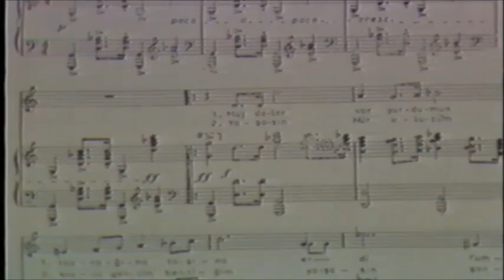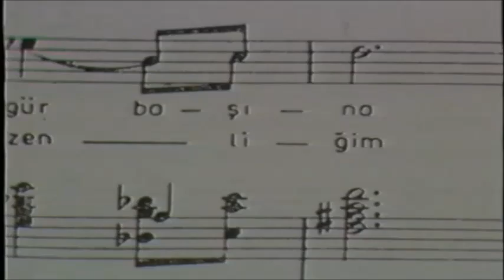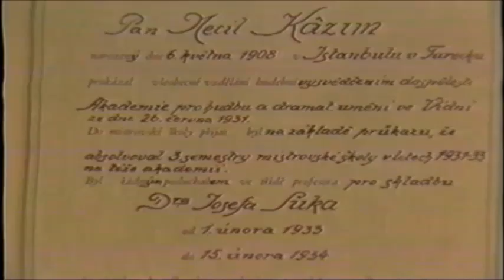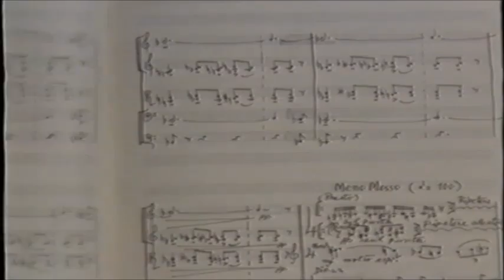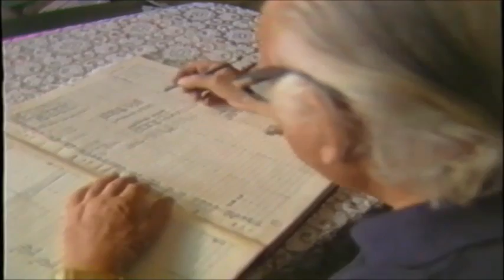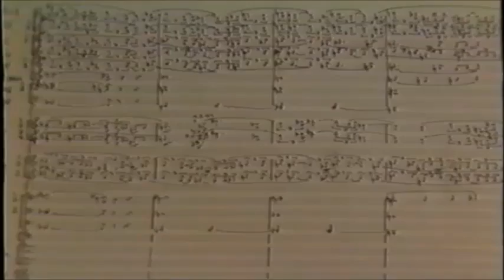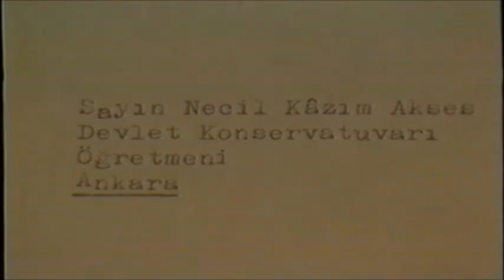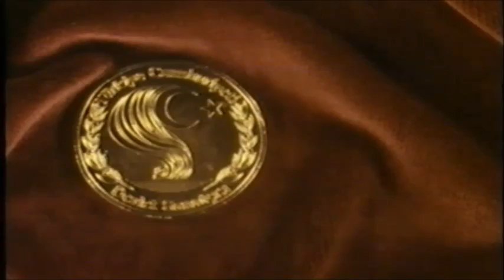Necil Kazım Akses - Devlet Sanatçıları Programı - TRT